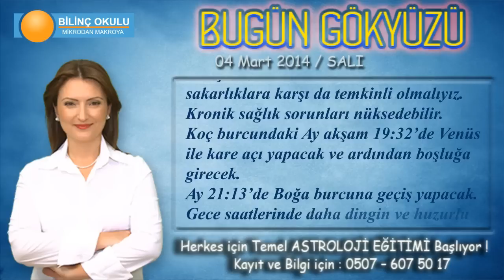BOĞA Burcu, GÜNLÜK Astroloji Yorumu, 04 Mart 2014, - Astrolog DEMET BALTACI - Bilinç Okulu